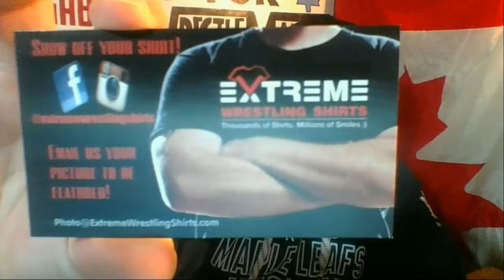Extreme Wrestling Shirts Contest Prize Unboxing - WWE Unboxing Series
In this episode of the WWE Unboxing Series, Kyle Masters opens up his Royal Rumble 2018 contest winning prize!!!